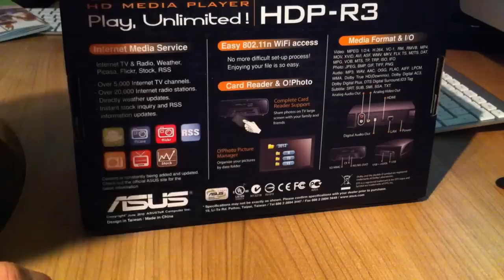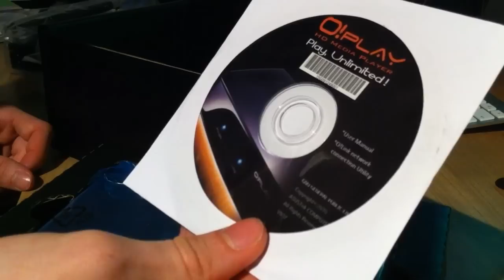Asus O!Play Air Media Player Unboxing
Unboxing des Wireless Media-Players O!Play Air von Asus.